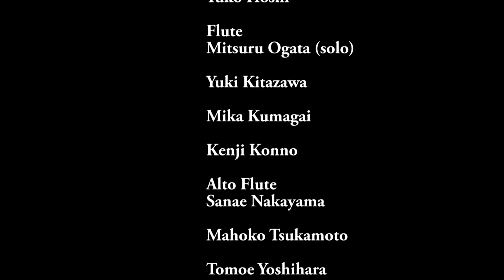Groovin' High by Dizzy Gillespie arr. Kenji Konno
Performed by the Japanese Jazz Flute Big Band
Yuko Hoshi, conductor